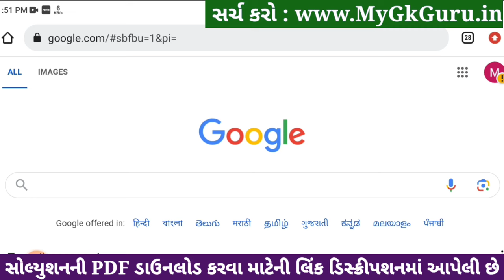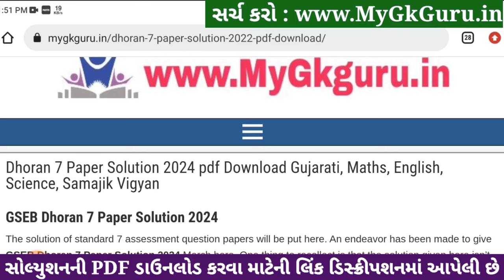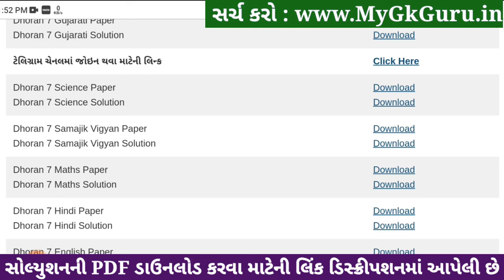Std 7 maths paper solution 2024 80 marks, std 7 varshik pariksha 2024 ganit paper solution, std 7